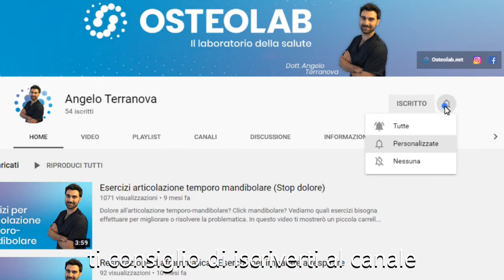Canale youtube di Angelo Terranova Trailer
Ciao sono Angelo e ti do il benvenuto sul mio canale youtube.
Qui potrai visualizzare diversi video creati per informarti e permetterti di risolvere alcune problematiche in completa autonomia.